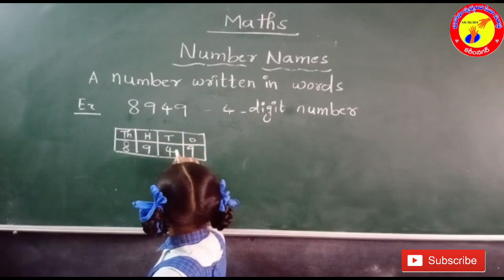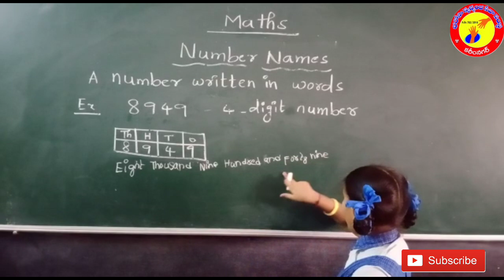Number names/2nd/Sahasra/Legend karimnagar Bharosa maths wizard/2v